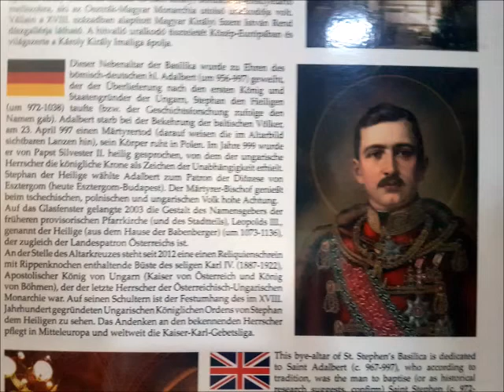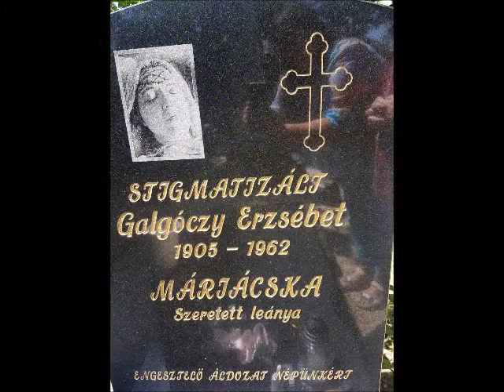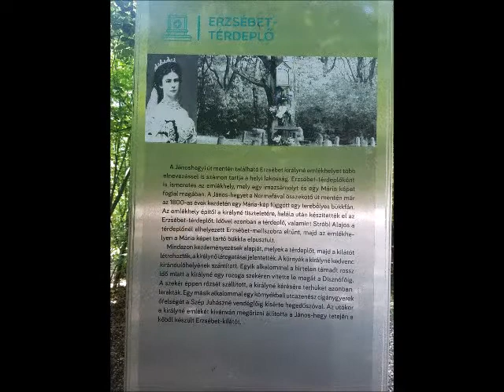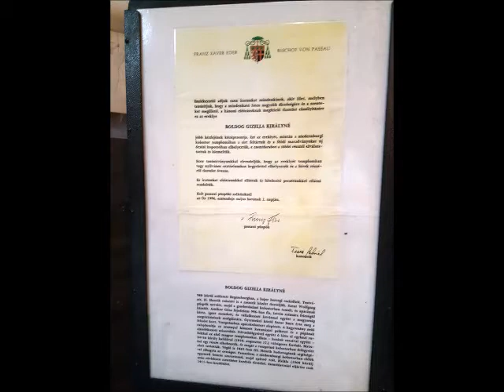2. Dienstag Die neun Dienstage zur Hl. Martha